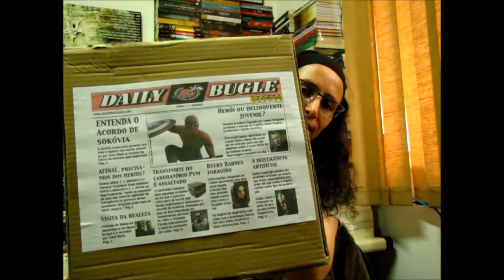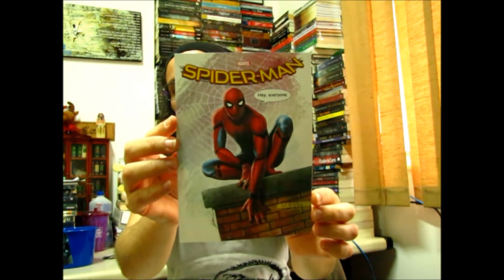Abrindo a Caixa - Box Interditado: Capitão América - Guerra Civil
Box Interditado
É a primeira mystery box de cultura nerd e pop que traz um Funko em todas as caixas. Há duas opções de compra:
- Box Convencional, com um pop funko e mais 2 a 4 itens surpresas
- Box Plus, com um pop funko, mais uma camiseta e 2 itens surpresas.